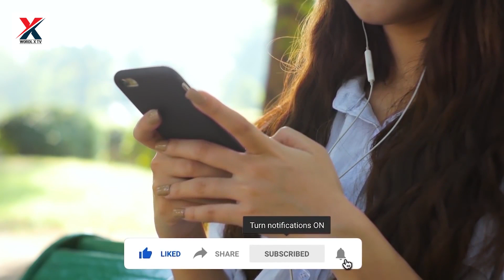Anas Name Meaning in Urdu | Anas Naam Ka Matlab Kya Hai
Anas Name Meaning in Urdu | Anas Naam Ka Matlab Kya Hai | Yellow Movies

In this video we have talked about ''Anas Name Meaning in Urdu''. We have also told some interesting and secret facts about people with name ''Anas''. Hope you enjoyed this video and your knowledge increased by watching this video.

Video Credits!
Script By: Maira Fatima
Voice Over: M Nouman Khan
Audio Editing: Musawar Ali
Video Editing: Ehsan Qadir
Video S.E.O: Mubeen Fatima
Manage By: Mureeba Saher
Produced By: Maryam Shaheen
Directed By: M Haneef
Channel Label: Yellow Movies
Present By: MediaTube Network

Note: This channel is managed by MediaTube Network.
So you cannot use the content of this channel without its permission.